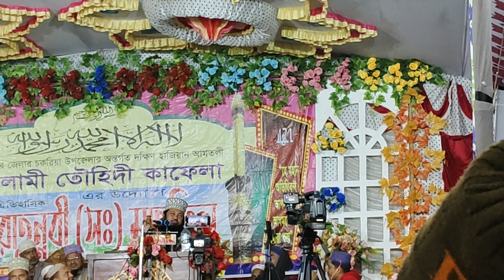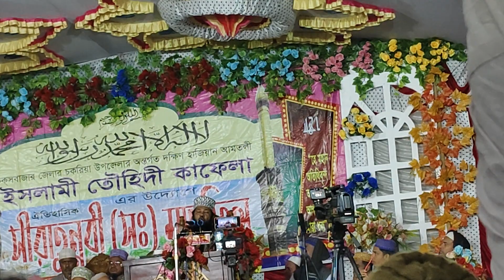আল্লামা তারেক মনোয়ার এর ওয়াজ কক্সবাজার জেলা চকরিয়া হাজীয়ান আমতলী